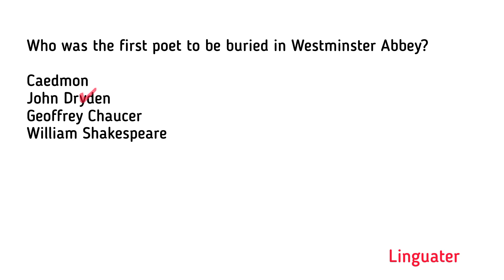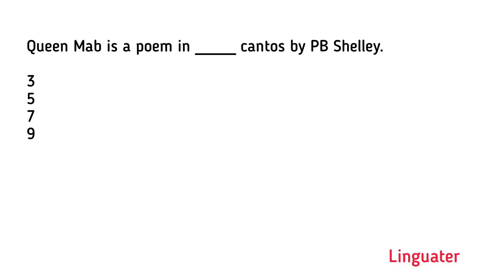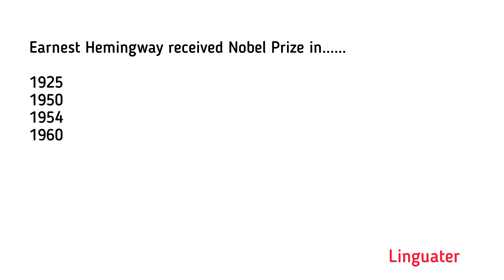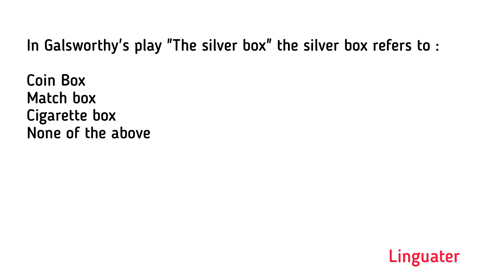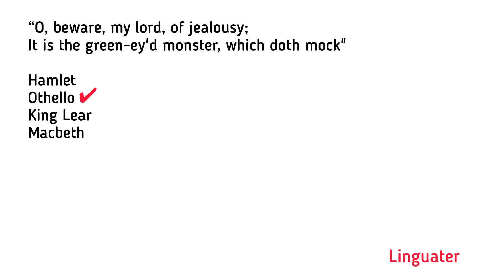English Literature Multiple Choice Questions (MCQ) Practice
⚠️ First Poet to be buried in Westminster Abbey was Chaucer not Dryden, it's a typing mistake

Looking to sharpen your knowledge of English literature? This multiple-choice questions (MCQ) practice test is designed to help you assess your understanding of key literary works, authors, themes, and literary devices. Whether you're studying for an exam, preparing for a literature quiz, or simply want to challenge yourself, this video is perfect for literature enthusiasts of all levels.

Test your comprehension with a variety of questions covering classic and contemporary literature, including works by Shakespeare, Dickens, Austen, Hemingway, and more. Each question is thoughtfully crafted to test your analytical skills and understanding of literary concepts.

Whether you're a student, teacher, or lifelong learner, this MCQ practice test is a valuable resource for reinforcing your understanding of English literature. So grab a pen and paper, get ready to delve into the world of literature, and challenge yourself with these engaging multiple-choice questions.